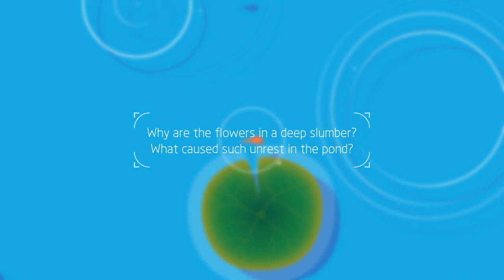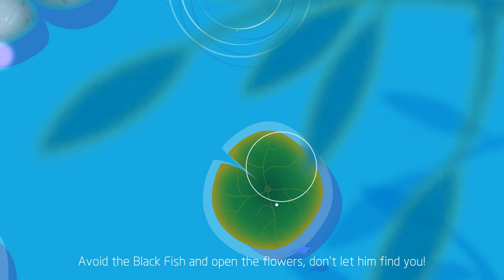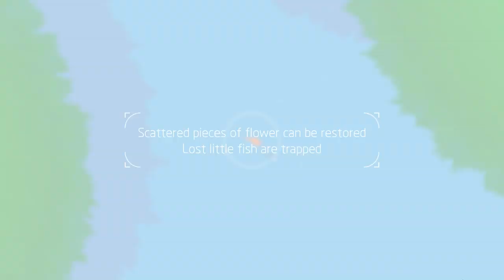Koi - Gameplay (PC) A Game About Fish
KOI reflects a tranquil and mesmerizing experience as you embark on an introspective journey through the lens of a lone koi fish separated from its owner and is the last hope for purifying waters polluted by mankind. It’s up to you to turn the tide and guide the koi through eight artfully rendered stages that will take you into the murky as well as enchanting waters, deep below the surface.